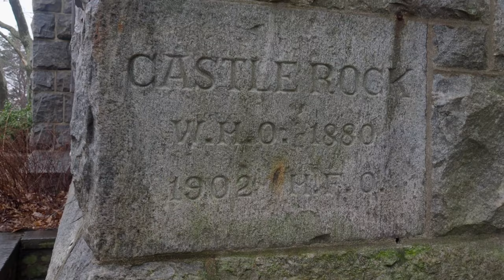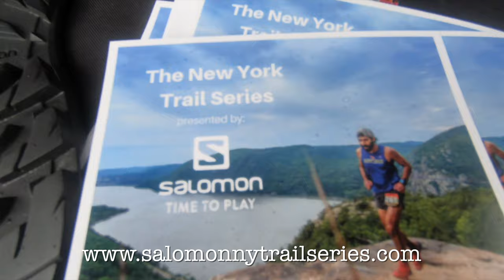2019 Castle to River Runs in the Hudson Valley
Here is a little video from the 2019 Castle to River Runs which consisted of a 50k, Half Marathon and 5k races.

This takes place in the historic Hudson Valley of New York. The 1/2 marathon race takes you up past Osborn’s Castle and down to the Hudson River. The 5K race follows part of Benedict Arnold’s escape path down to the Hudson River and back to the recreation center. The 50k races takes you past both the Castle and Benedict Arnold’s escape path as well as into the Hudson Highlands State Park.

Hope you enjoy! The 2019 schedule is listed below.

Breakneck Point Trail Races, April 13th
Iron Mines 50k & 25k, May 11th
Whiteface Sky Races, July 20-21st
Water Gap 50k & 25k, September 7th
Castle to River 50k & Half Marathon, October 19th